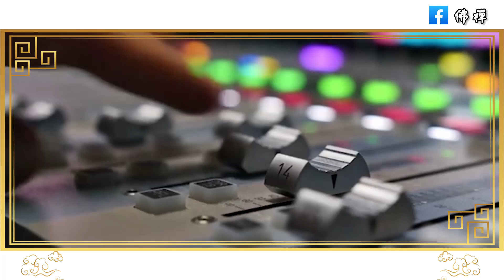佛禪：一對夫妻是不是恩愛，感情是不是真的很好，看這四處就能知道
佛禪：不做手術，不化療，曾仕強患癌後「依舊快快樂樂面對」，人來到塵世，只為了這一句話而活
佛禪：與人交往必須知道！你身邊的這五類人，多半都面善心黑，沒安好心，遇到了一定要遠離
佛禪：60歲以後，具有這4個特徵的人，往往能夠活到九十歲，很多人都羨慕